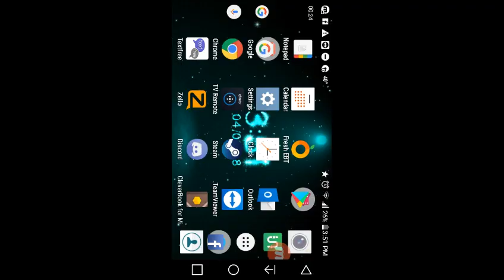4/9/2018 3rd look at the Monitor, Train is close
The train was closer, but Mobizen wouldn't let me record with Camera with 2 apps using the Microphone.